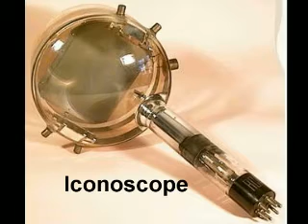La compagnie des compteurs, préhistoire des TM